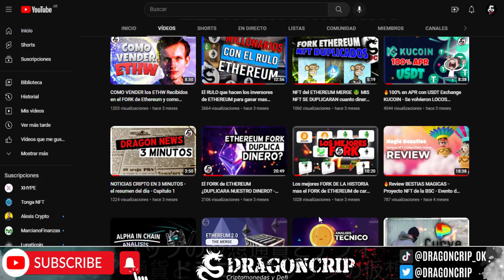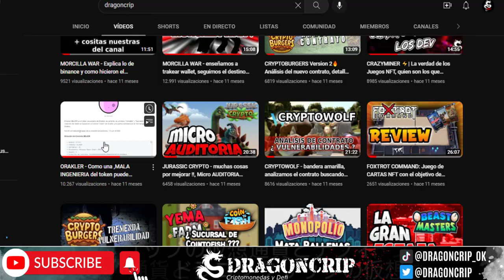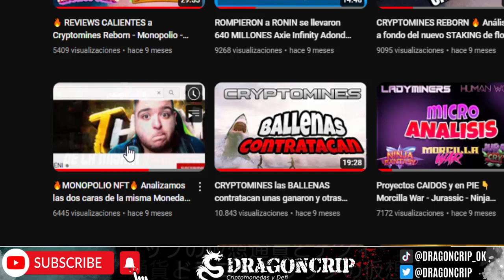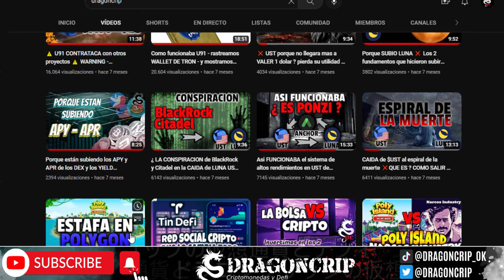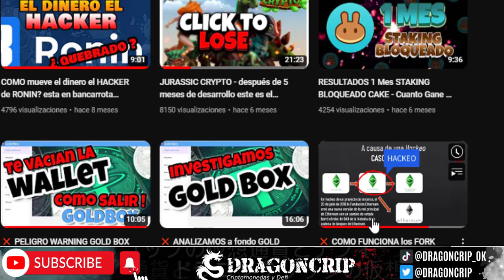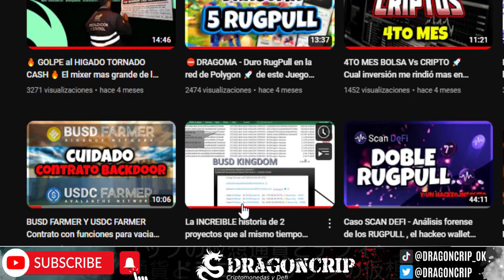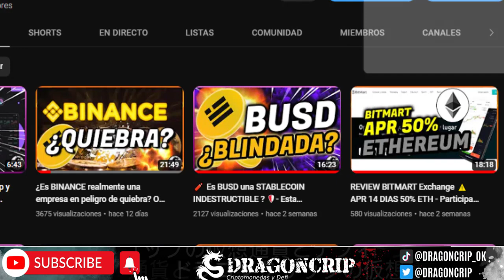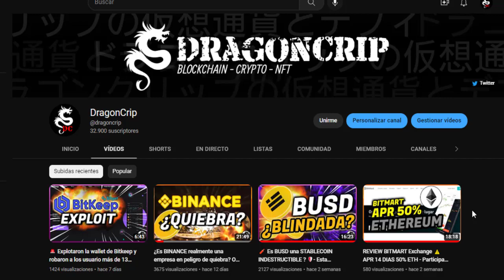Resumen de los principales ESCANDALOS de DragonCrip en 2022: Rugpull, scam, estafas y juegos NFT🚨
"¡Wooooow, qué año tan loco fue 2022 en el mundo de las criptos! En nuestros videos, te contamos todo lo que pasó: desde estafas y exploit hasta el surgimiento de nuevos proyectos súper hype. También viste cómo algunos proyectos que pensábamos que eran sólidos se cayeron como un castillo de naipes (¡hola, Celcius, Luna y Terra! ¿Qué pasó?). Y no podemos olvidarnos de las estafas de juegos NFT lideradas por youtubers famosos. ¡Todo esto mientras el mercado estaba en picada! No te pierdas nuestros videos para estar al tanto de todo lo que pasara en el mundo de las criptos y la tecnología blockchain en 2023."

"Ademas queria dar las gracias por estar con nosotros este año. Sin ustedes, todo esto no sería posible. ¡Apreciamos cada like, comentario y participacion! Este año ha sido loco, con todas esas estafas, exploit y proyectos que subieron y bajaron como montañas rusas. ¡Pero gracias por acompañarnos en el viaje! Esperamos seguir creciendo juntos el próximo año. ¡Felices fiestas y nos vemos en 2023!"

🔥 DONACION en la BSC (BEP20) en BUSD, BNB o USDT  👉0xacb92Ae99D6d5Fe8A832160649A3bdA7C777C9dC👈

▶️ YouTube como MIEMBRO del Canal por un costo mensual de  $1 Dólar .
Como miembro accedes a beneficios exclusivos 👉UNITE👈

Un abrazo!